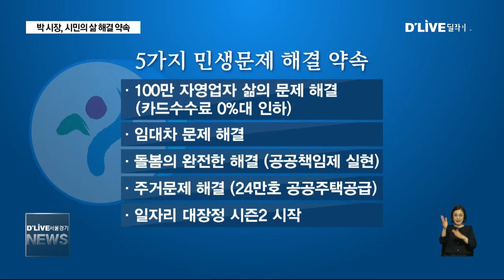서울_먹고 사는 문제 해결하겠다(서울경기케이블TV뉴스)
【 앵커멘트 】
사상 첫 3선에 오른
박원순 서울시장이
본격적인 업무 수행에 앞서
취임 기자간담회를 열었습니다.
시민들의 삶의 문제인
먹고 사는 문제 해결을
최우선 과제로 꼽았습니다.

【 기 자 】
민선 7기를 함께 시작하는
시청 직원들과 함께
카메라 앞에 섰습니다.

지난 6년 동안 쌓인
지혜와 실력을 바탕으로
시민의 삶을 제대로 바꾸는 시정을 통해
시민의 준엄한 명령을
꼭 완수하겠다는 포붑니다.

【 현장음 】
박원순
서울시장
지난 6년간 저 박원순의 서울시정에 대한 응원, 앞으로가 더 기대되는 서울의 미래에 대한 희망이 서려 있습니다.

【 기 자 】
박 시장이 해결을 약속한
5가지 민생문제는

첫째, 100만 자영업자들의
삶의 문제 해결입니다.

카드수수료 0%대 인하,
유급병가제도, 고용안전망 편입입니다.

둘째, 임대차 문제 해결입니다.
높은 임대료 문제 해결을 위해 정부, 국회와
협력하기로 했습니다.

셋째, 돌봄의 완전한 해결입니다.

임기 중 보육의 완전한
공공책임제를 실현하겠다는 약속입니다.

넷째, 주거문제 해결입니다.

24만호의 공공주택을
공급하겠다는 구상입니다.

다섯째, 일자리 대장정 시즌2 시작입니다.

실질적이고 현장적인 노력을
다하겠다는 목푭니다.

현장행정을 강화하겠다는 의미로
먼저 강북으로
시장실을 옮기겠다고 밝혔습니다.

【 현장음 】
박원순
서울시장
하지만, 아직 갈 길이 멉니다. 선거 기간 동안 만난 수많은 시민들, 국민들이 처한 삶의 현장은 치열하고 절박했습니다.

박원순 시장은
시민의 삶의 변화를 위한
10년 혁명을 위해서
과감한 재정 확대를 약속했습니다.